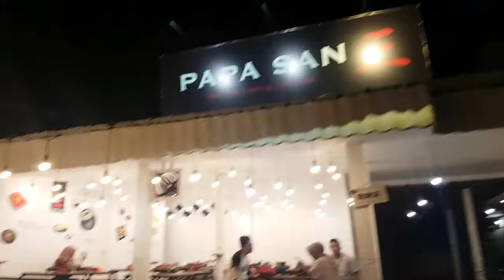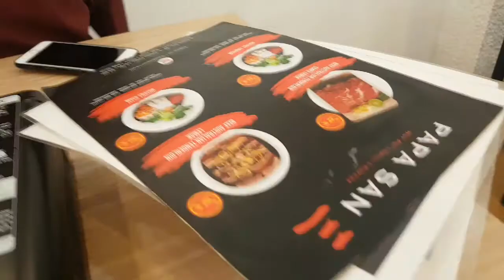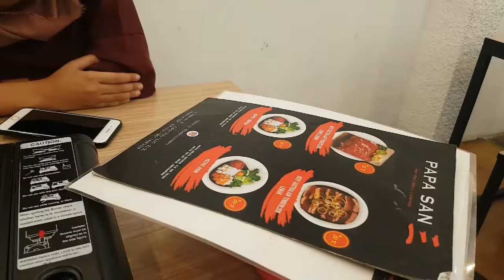daging bakarnya asik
Sekalian muter muter bogor.
Dan mau nganter nimah kuliyah.
Kita mau makan dulu..
Akhirnya jatuh pada pilihan menu bakaran dan rebusan..

Seperti biasa buat para sabscreber ayo kita mukbang bareng.
Ditraktir loh.. bisa janjian dulu ya di info aja dikolom komentar ya..